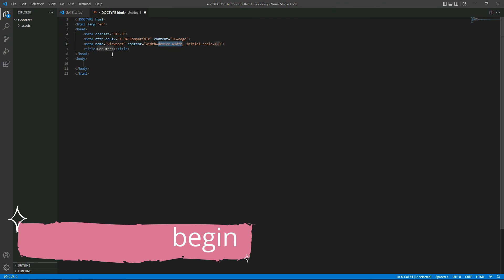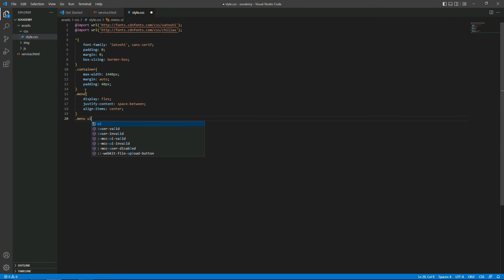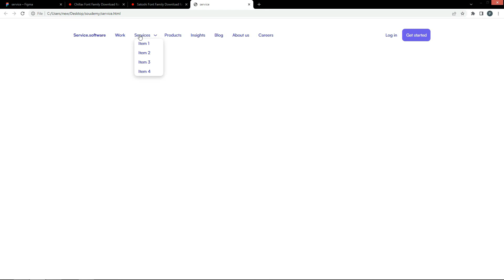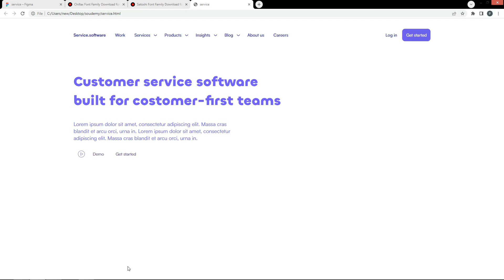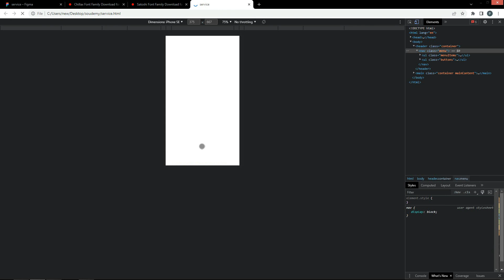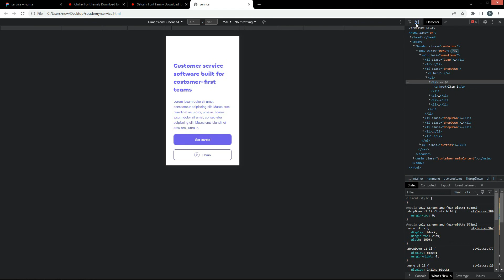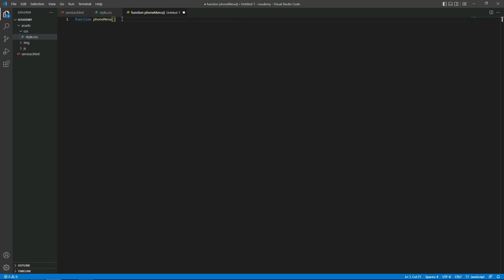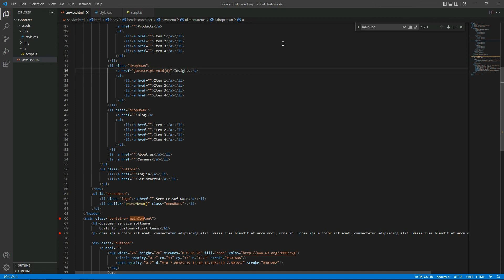How To Create Responsive Hero Section Using HTML CSS Step By Step For Beginners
Hi Guys, today we want to showHow To Create Hero Section Using HTML CSS Step By Step For Beginners.